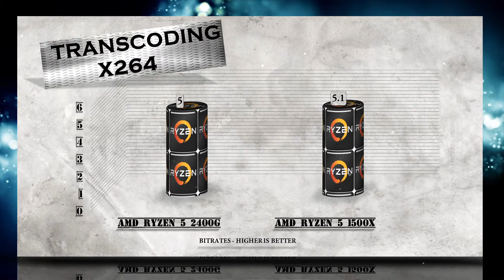RYZEN 5 2400G vs Ryzen 5 1500X - BENCHMARKS / GAMING TESTS REVIEW AND COMPARISON /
RYZEN 5 2400G vs Ryzen 5 1500X - BENCHMARKS / GAMING TESTS REVIEW AND COMPARISON / Ryzen 5 vs Ryzen 5

RYZEN 5 2400G vs Ryzen 5 1500X - BENCHMARKS / GAMING TESTS REVIEW AND COMPARISON / Ryzen 5 vs Kaby Lake

CHANNEL MAIN TEST RIG setup as following:
Intel i9 9900K purchase link: ▶ http:/-/TaAH1d
ASUS ROG Maximus IX Formula purchase link: ▶ no link right nowfA5e
Dell UltraSharp U2715H 27-Inch Screen LED-Lit Monitor purchase

AMD Ryzen 5 Processor with Radeon Vega Graphics MODEL - 2400G PLATFORM, LAUNCH DATE,02/12/2018 Specifications Foundation OPN TRAY,YD2400C5M4MFB OPN PIB,YD2400C5FBBOX TOTAL L2 CACHE,2 MB TOTAL L3 CACHE,4 MB UNLOCKED,14nm, PCI EXPRESS VERSION,PCIe 3.0 PACKAGE,AM4 THERMAL SOLUTION,AMD Wraith Stealth cooler Performance CPU CORES – 4, GPU CORES – 11, THREADS - 8 BASE CLOCK SPEED 3.6 GHz, MAX TURBO CORE SPEED - 3.9 GHz, TDP 65 W.